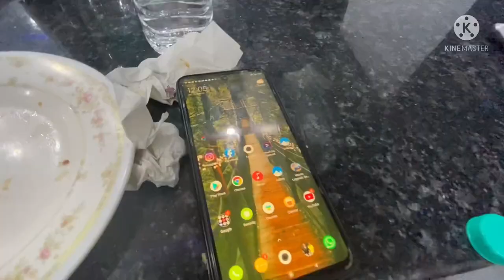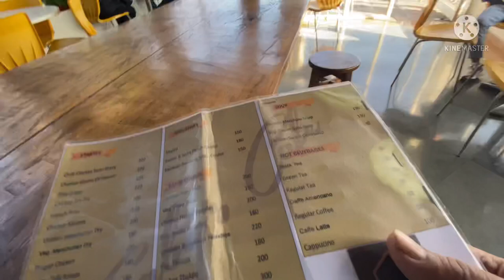Al -Hayat and Gaby,s promotion video